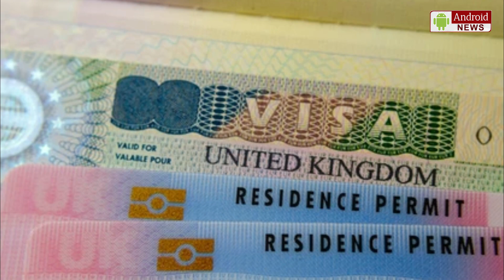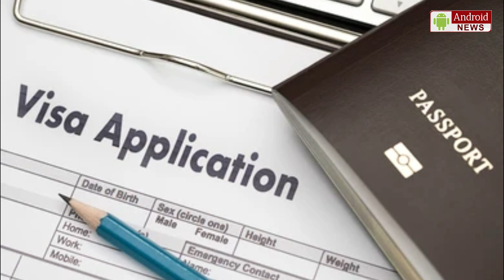Uae tamil news| uae work permit| latest announcement